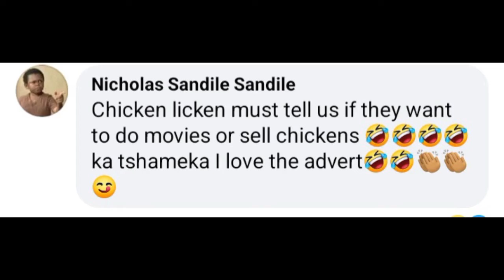Chicken licken trending again!!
As always they never disappoint on their advertisement.